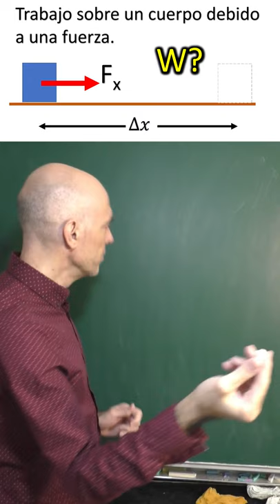Cálculo del trabajo realizado por una fuerza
Cómo calcular el trabajo que una fuerza realiza sobre un cuerpo. No hay rozamiento y la fuerza se aplica paralela al plano horizontal sobre el que se mueve el cuerpo.